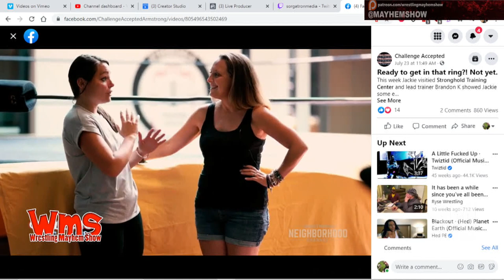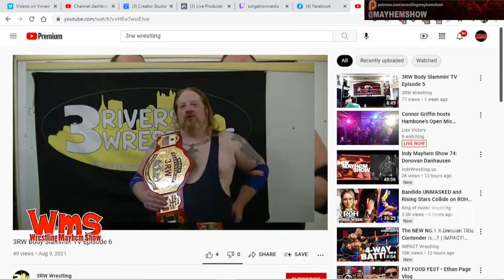Troy Lords on Ryse Wrestling, Fight Underground, and Stronghold Training Academy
Troy Lords discusses Ryse Wrestling, Fight Underground, and Stronghold Training Academy, Keith Haught, John Rodin, and more!